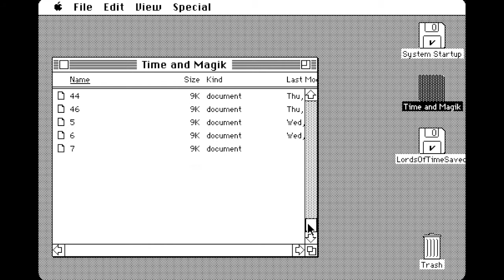Time and Magik trilogy: Lords of Time walkthrough (68K Mac - Level 9/Datasoft)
"The world of Time and Magik will plunge you into a time-travel trilogy of wondrous, terrifying quests. In 'Lords of Time', you will fight for the preservation of time against dinosaurs, vikings and mystic robots."

Lords of Time was a graphics adventure game created by Level 9 Computing and published by Datasoft in 1988 for the 68000 Macintosh. It's the first part of the Time and Magik trilogy. Hope you enjoy the walkthrough!